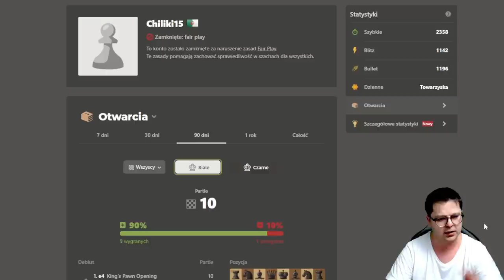Mogłem zremisować z CHEATEREM...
00:00 Wstęp
01:34 Partia 1
07:24 Partia 2
13:18 Partia 3
15:57 Partia 4 - mogłem zremisować!

Wsparcie kanału:
Dziękuję :)